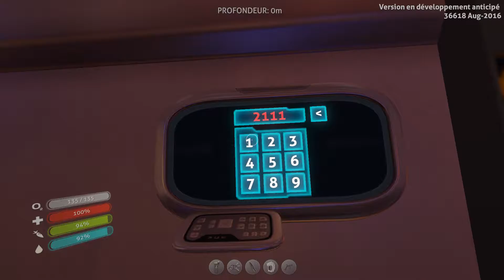subnautica [FR] épisode35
Découvrez avec moi Subnautica.

Rescapé du crash du vaisseau minier Aurora, il me faut survivre sur une planète recouverte d'eau. Trouver de quoi se nourir et s'hydrater, et surtout explorer cette planète hostile infesté de bestioles pleines de dents qui veulent se faire un steack tartare de Ben.

Développeur : Unknown Worlds Entertainment

Éditeur : Unknown Worlds Entertainment

Plates-formes : Xbox One, Microsoft Windows, Mac OS